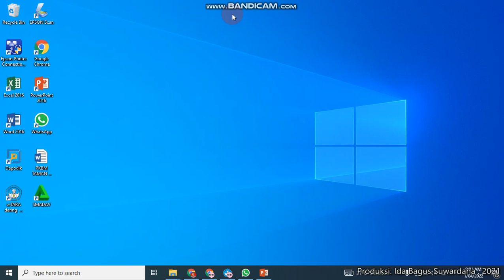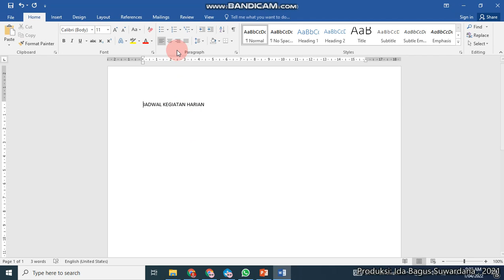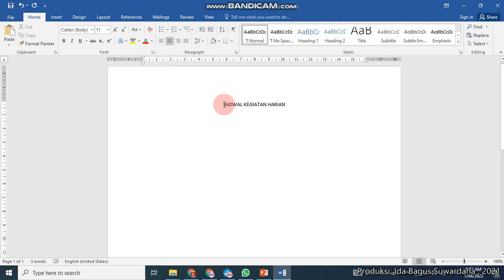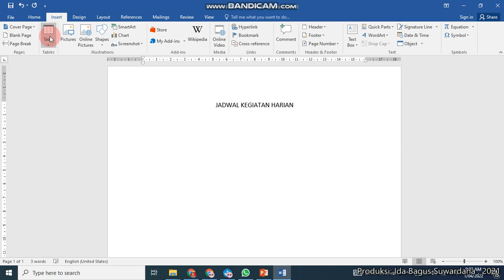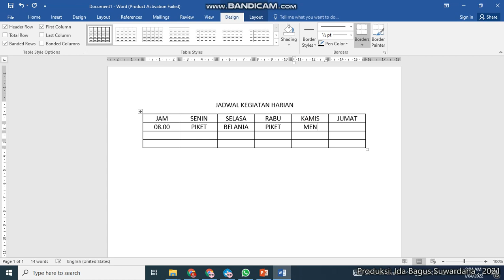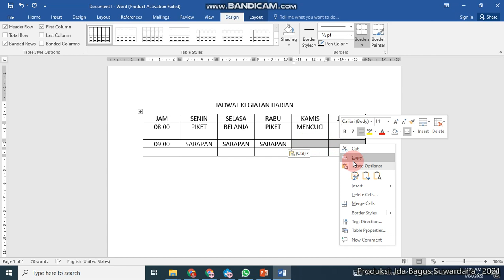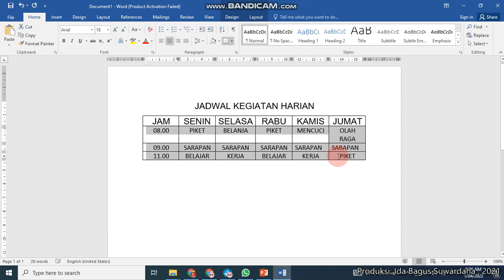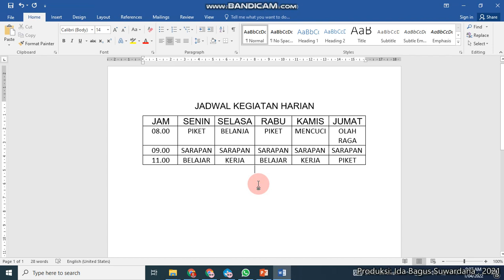Membuat Jadwal pada Microsoft Word